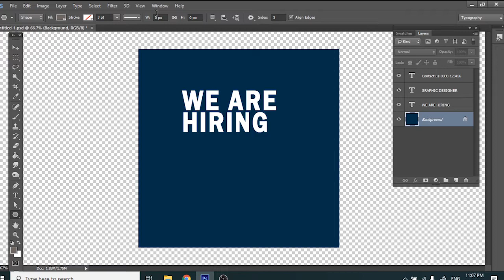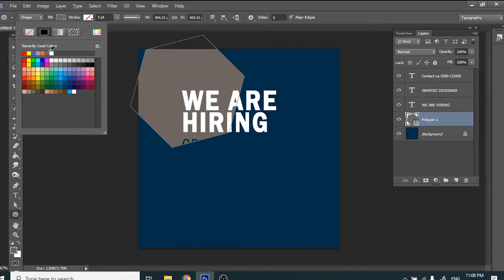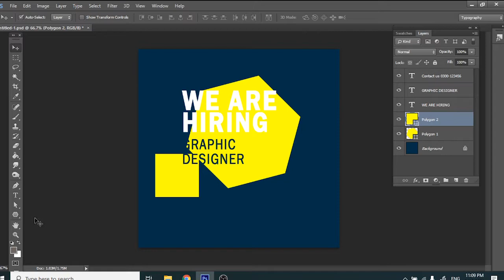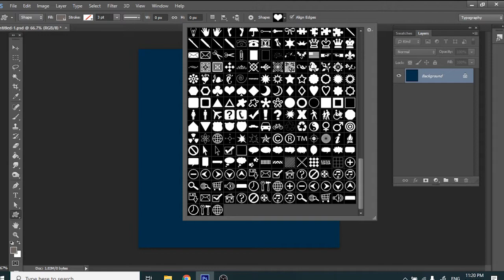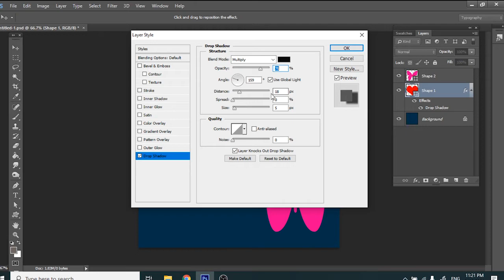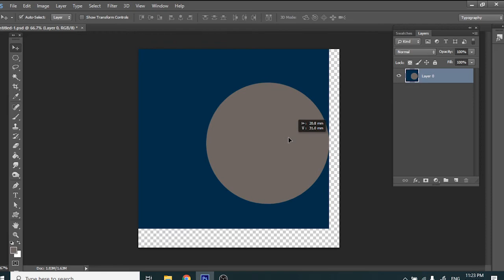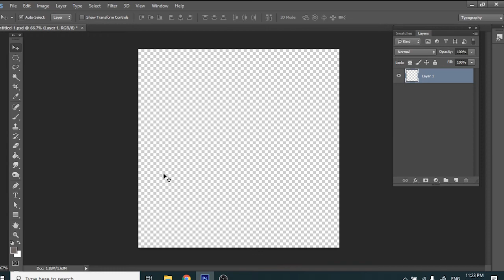How to use custom shape tools in adobe photoshop and apply drop shadow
This page is related to resin art for home décor

This page is related to graphic designing services

Think Ink Soch Siyahee
Playing Some Time with Wording (poetry)